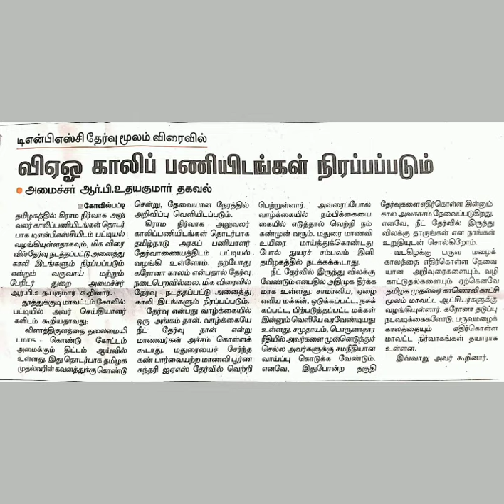விரைவில் VAO / Gr IV. அறிவிப்புகள் !!!